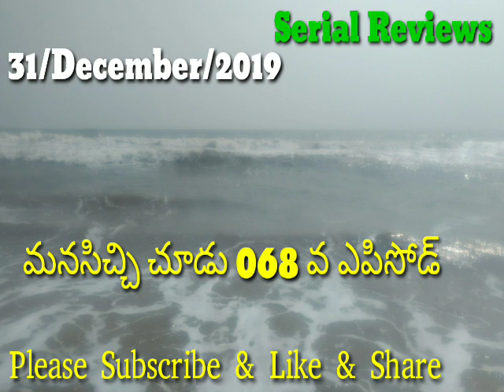night trips on local gang